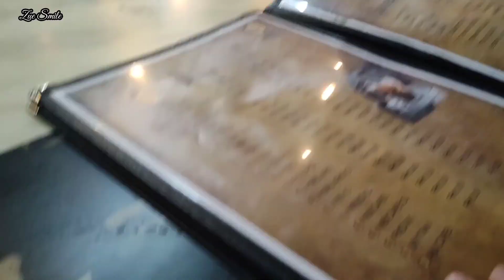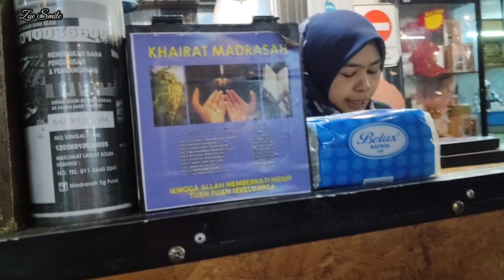Kedai Tom Yam Imran Di Gopeng Perak Makanannya wowww Enak Alhamdulillah